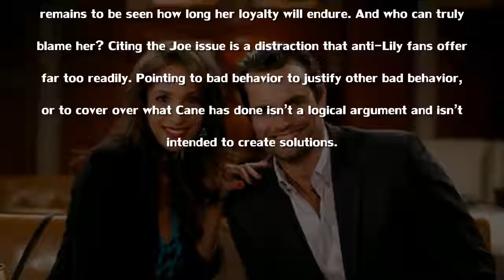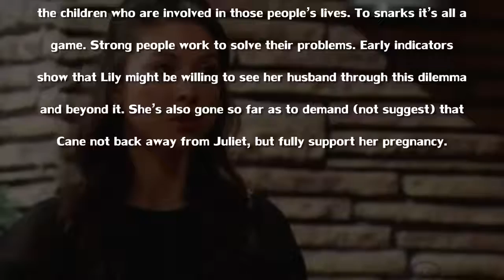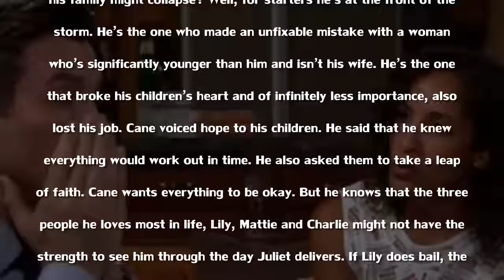The Young and the Restless Spoilers Cane Chooses Available Juliet If He Loses Family Over Pregnancy